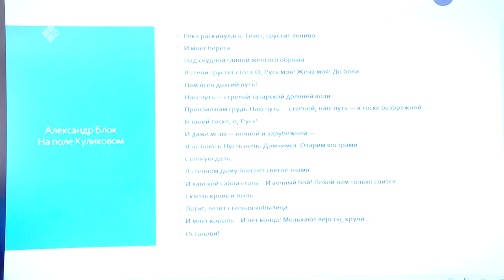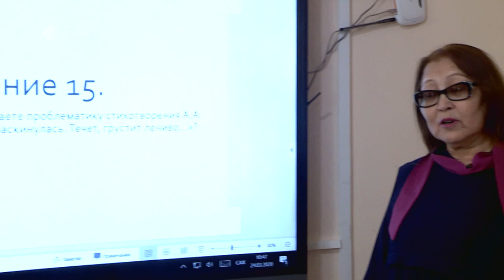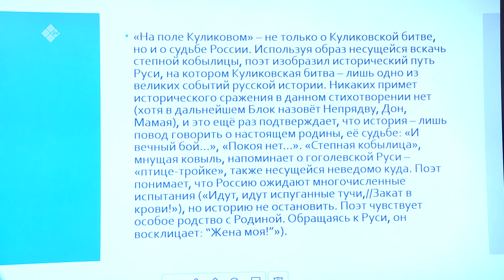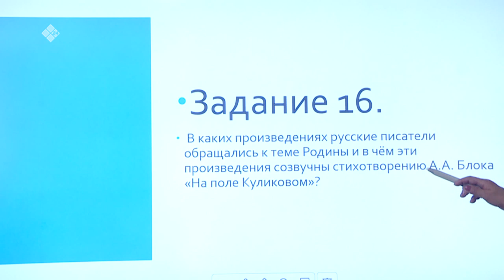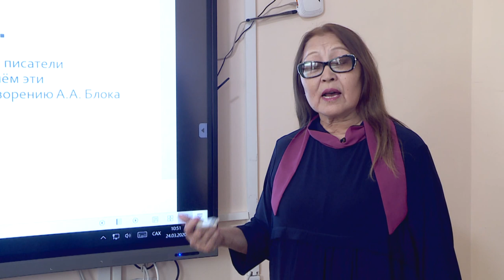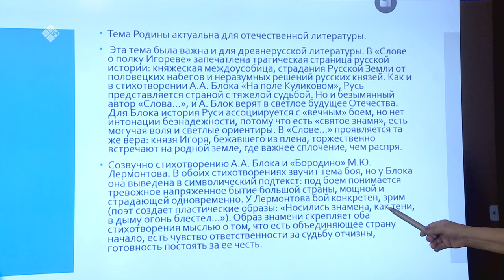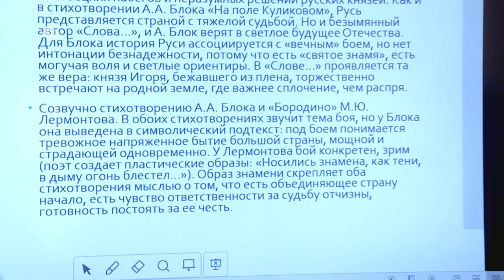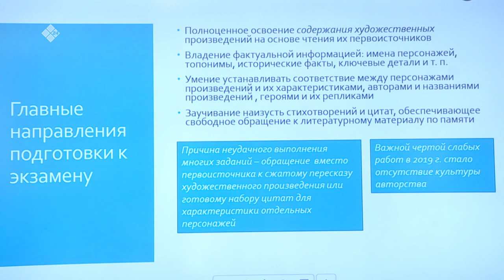Дистанционные уроки на НВК: Русский язык 11 класс (27.03.20)